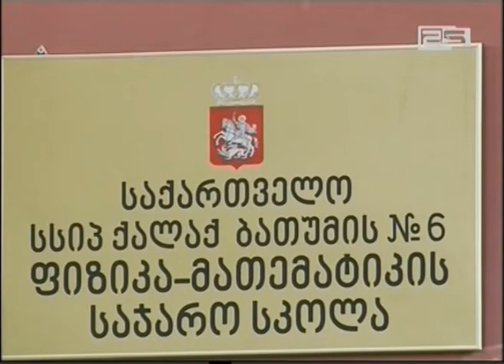მეექვსე საჯარო სკოლას ფიზიკა-მათემატიკის სახელი მიენიჭა